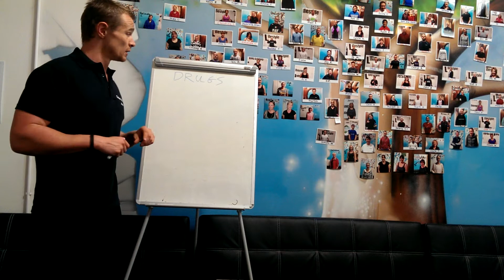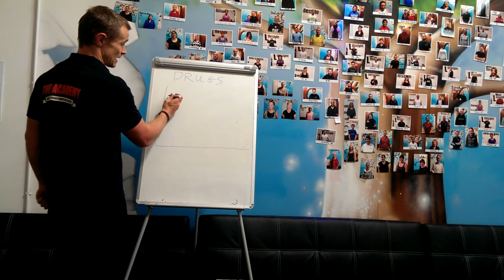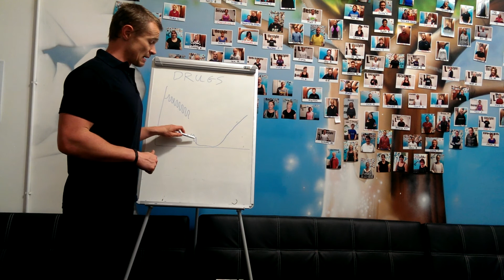We all take drugs | Macclesfield Personal Trainer Gym weight loss advice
Macclesfield Personal Trainer Gym weight loss advice